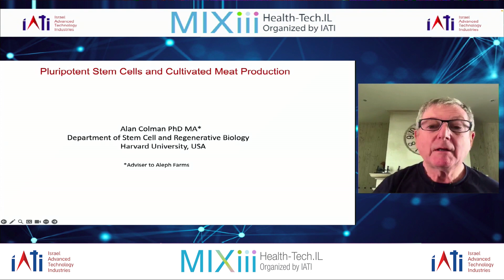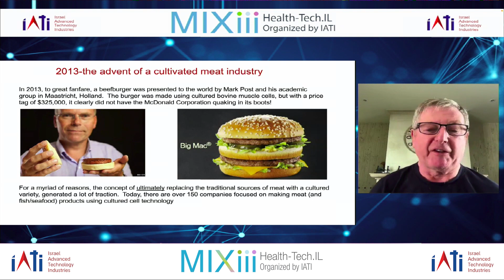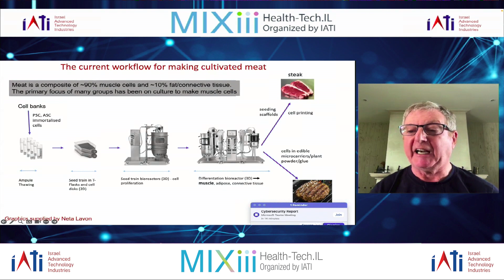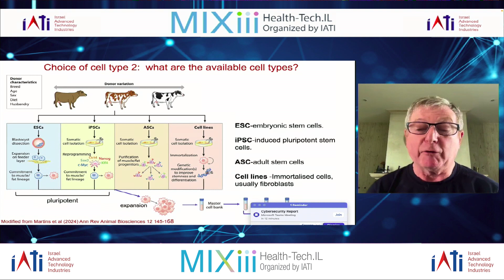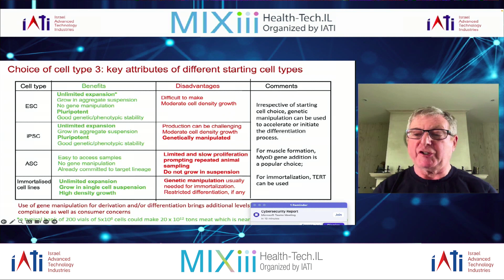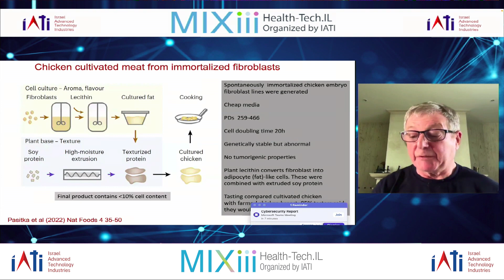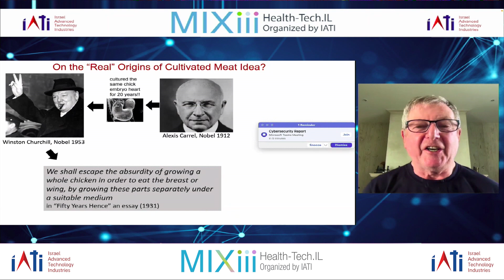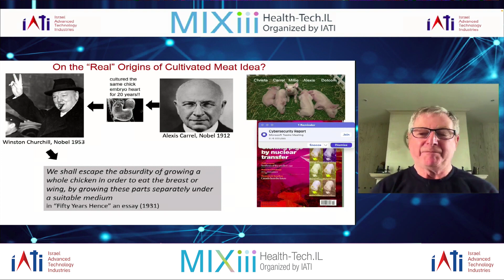Alan Colman: Pluripotent Stem Cells and Cultured Meat